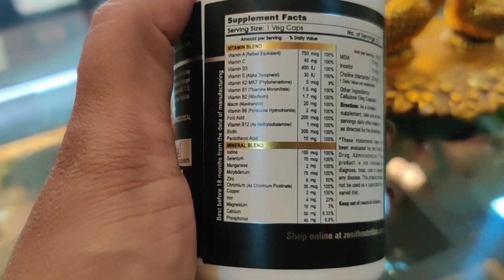बालों का झड़ना रोके / बालों से जुडीं सारी समस्या का इलाज / Indian Mom Kanchan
Zenith Nutrition Hairfab With Hair Vitamins (Biotin) & Minerals - 60 Capsules